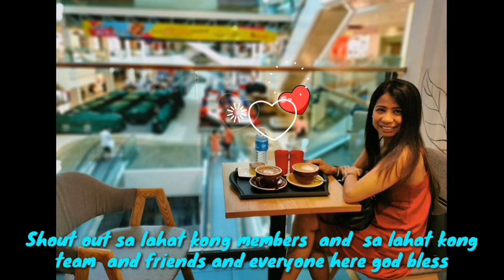CALM JAZZ MUSIC/coffee relaxing music/ meditation